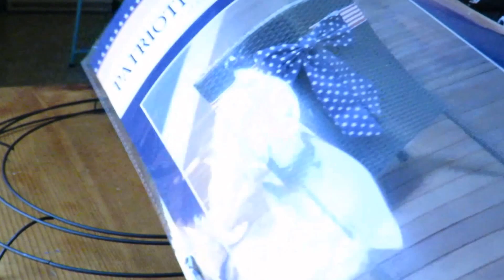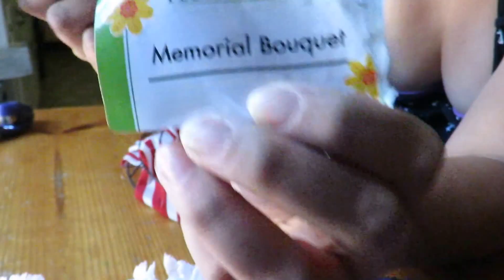DIY Patriotic Summer Wreath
Quick, easy and beautiful project made from just a few dollar store products.